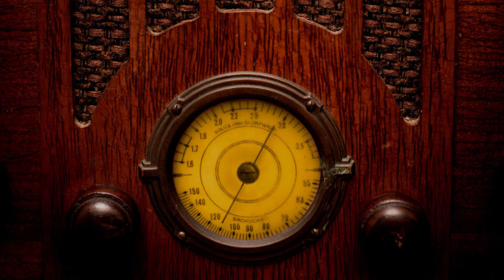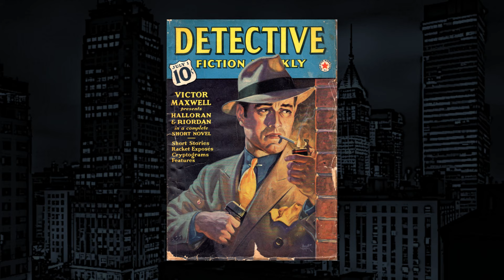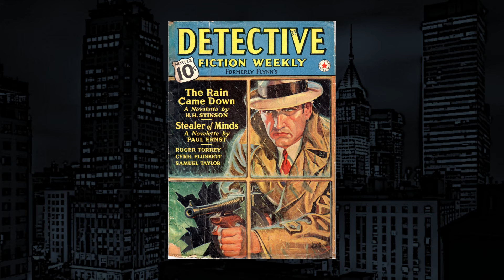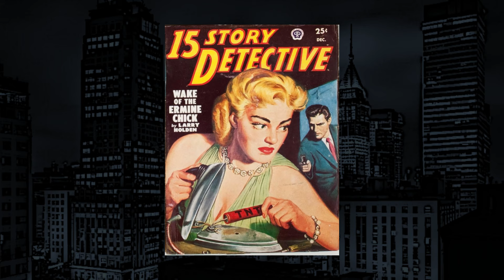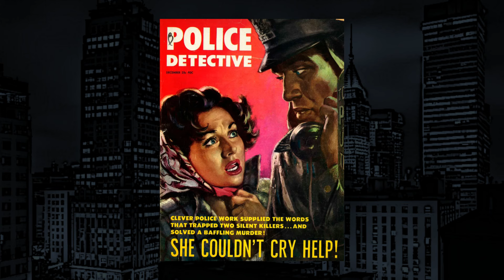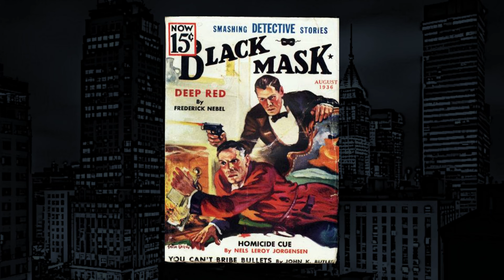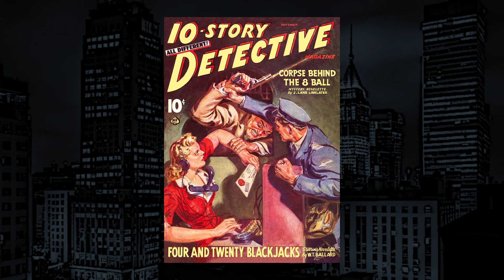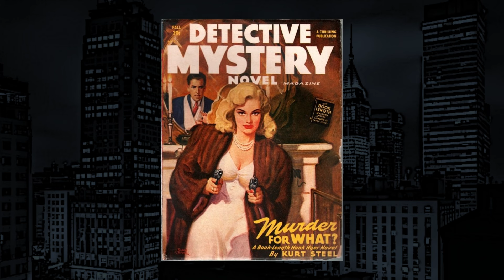The Whistler-Classic Mystery Radio-"Tough Guy"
The Whistler-"Tough Guy" from Classic Mystery Radio.
A pilot is in for a big surprise when he returns to the scene of his triumphs ten years later.

Starring:
David Ellis
Harry Bartell